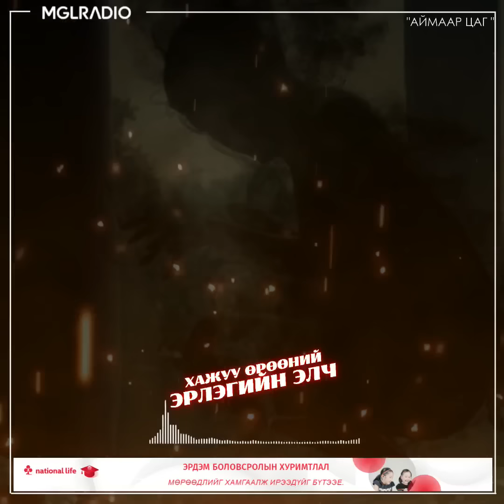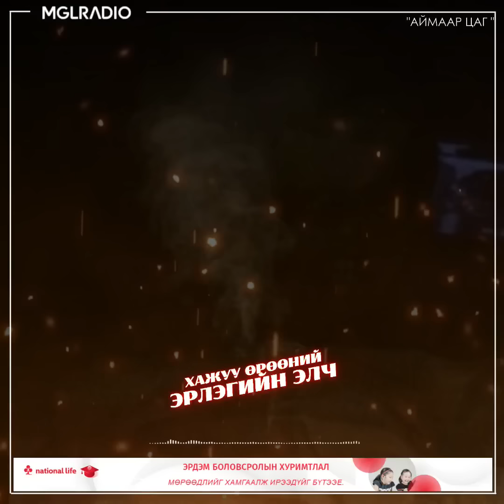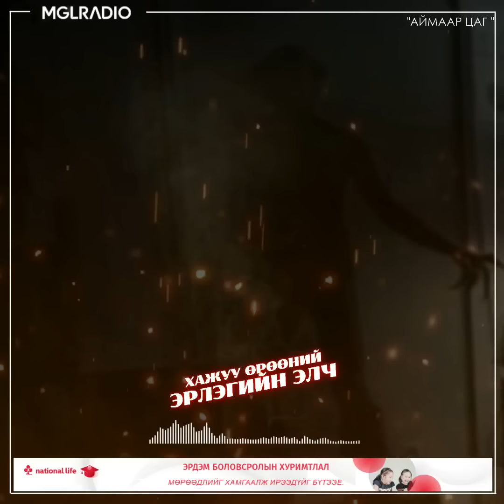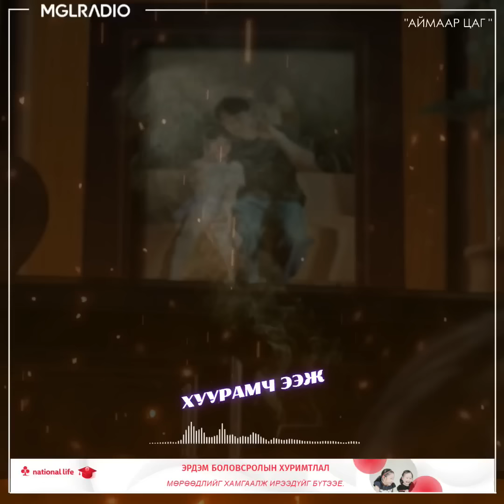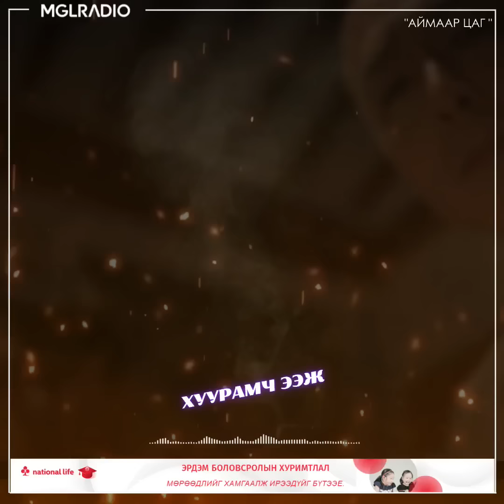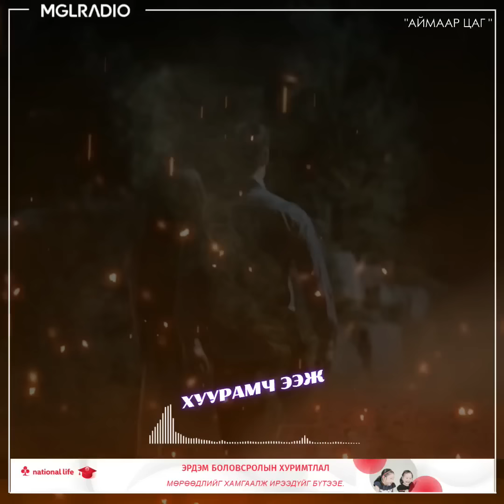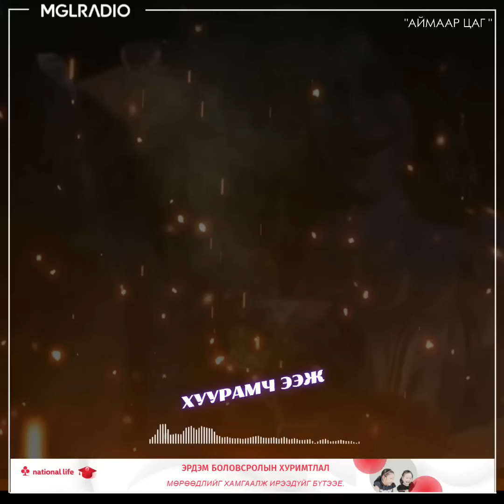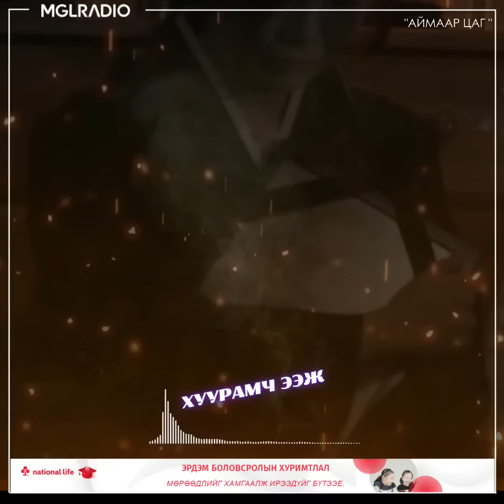Аймаар цаг | 2024-06-24 | Хий үзэгдэлтэй хар мод, Хуурамч ээж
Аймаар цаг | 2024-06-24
Сэдэв: Хий үзэгдэлтэй хар мод, Хуурамч ээж
Хөтлөгч: Ами, Чанцаа
Дэлхийн Монголчуудын - MGLRADIO 88.3